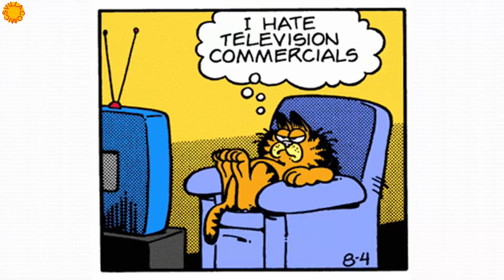Full Episode 📺 Garfield: Where Could Jon's Pipe Be? | Garfield Comic Strips | Read Aloud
Garfield is an American comic strip created by Jim Davis. Originally published locally as Jon in 1976, then in nationwide syndication from 1978 as Garfield, it chronicles the life of the title character Garfield the cat, his human owner Jon Arbuckle, and Odie the dog. As of 2013, it was syndicated in roughly 2,580 newspapers and journals and held the Guinness World Record for being the world's most widely syndicated comic strip.